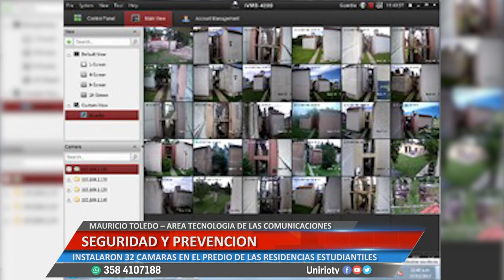SEGURIDAD Y PREVENCION - MAURICIO TOLEDO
INSTALARON 32 CAMARAS EN EL PREDIO DE LAS RESIDENCIAS ESTUDIANTILES
Facebook.com/uniriotv
Twitter.com/uniriotv